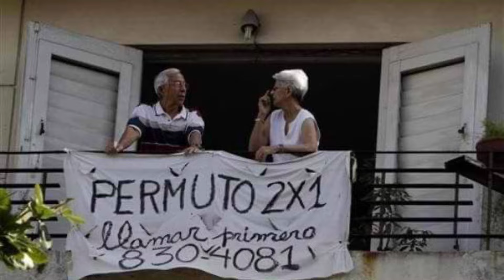6 COSAS QUE NUNCA VOLVÍ A VER DESE QUE SALÍ DE 🇨🇺